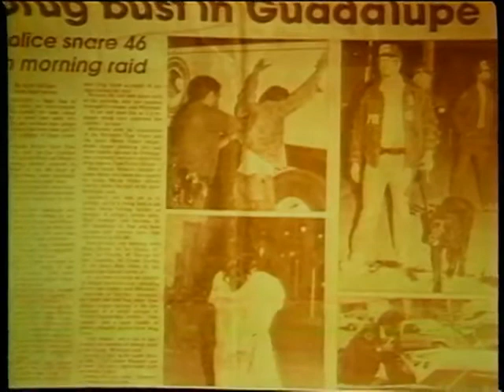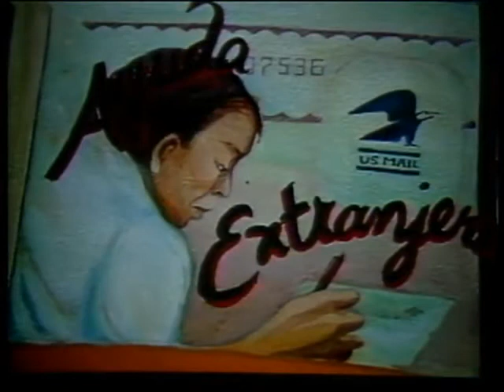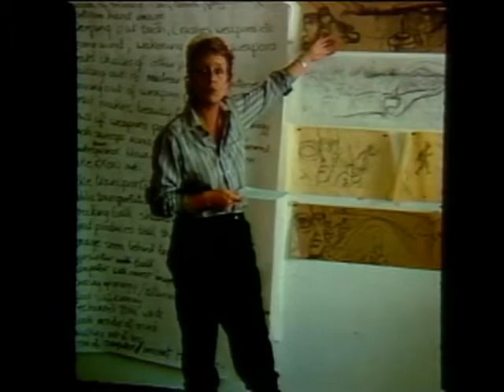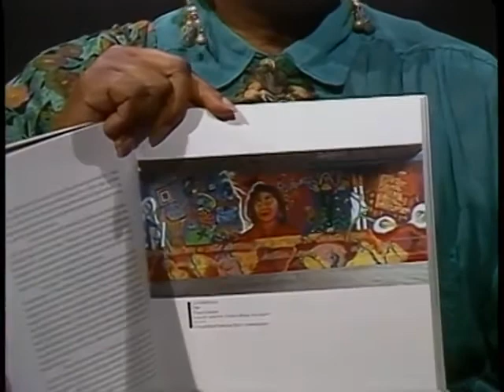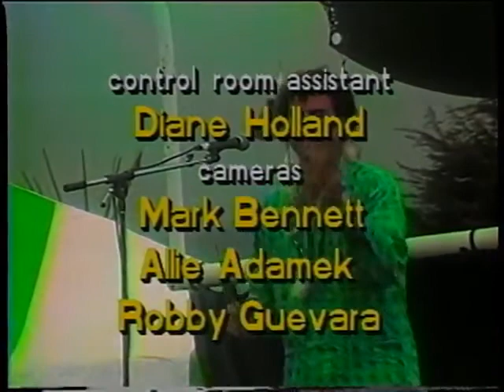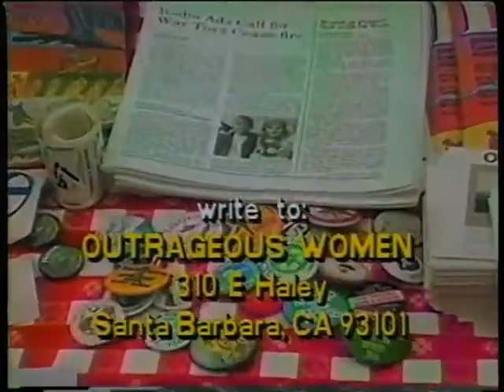At the Crossroads of Race and Sex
Antonia Castaneda on Outrageous Women Show